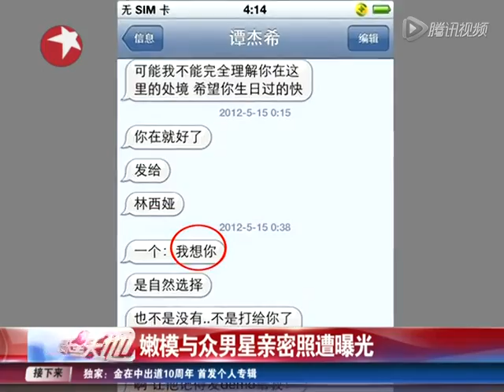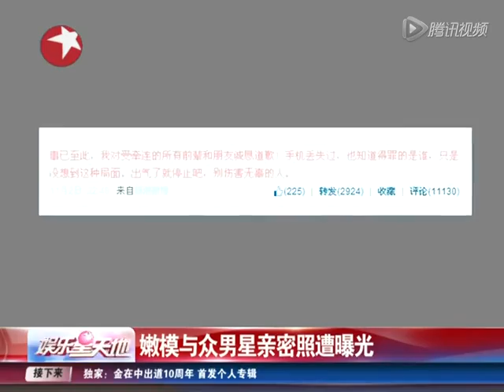嫩模与众男星亲密照遭曝光